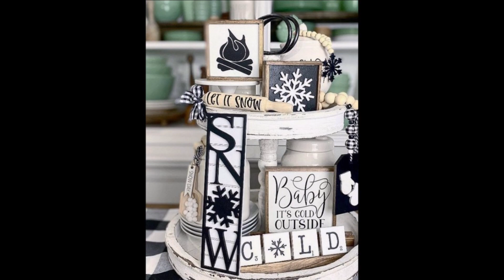Winter Tiered Tray Ideas |Christmas Home Decor Ideas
Hey ya'll! Today I'm sharing winter tiered tray inspirational ideas.

My name is Bobbi and this is a homemakers vlog of my favorite things.
Inspirational videos and/or
Regular content bi-weekly on Saturdays.